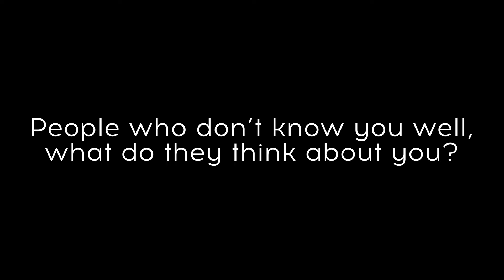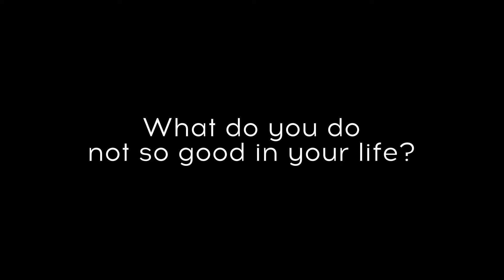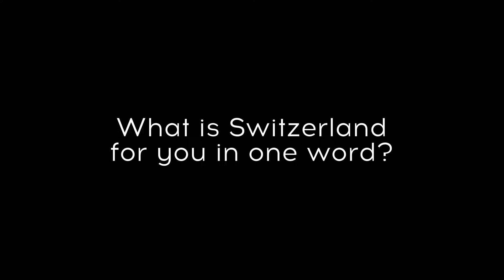Mikhail Pletnev, Vadym Kholodenko, Martín García Garcia, young talents at the Swiss Art Festival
Mikhail Pletnev, Vadym Kholodenko, Martín García García, Lucas Debargue  and Ukrainian children and other artists at the Swiss Art Festival
►Video by Mischa Vasylyev: